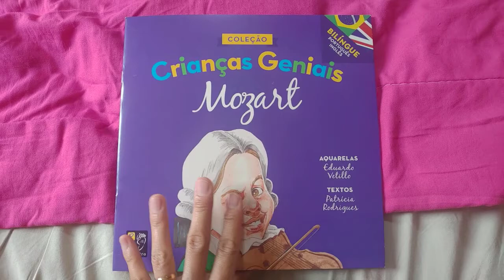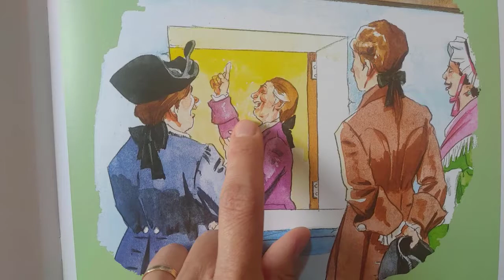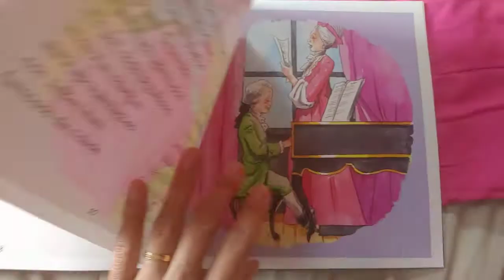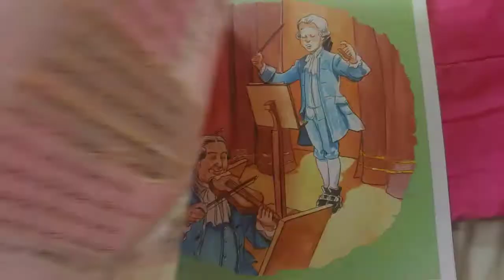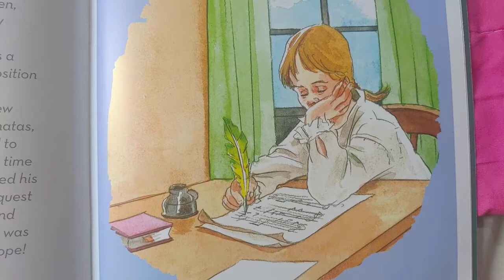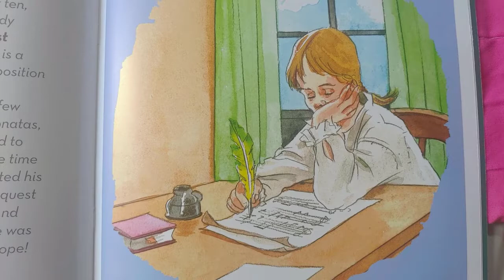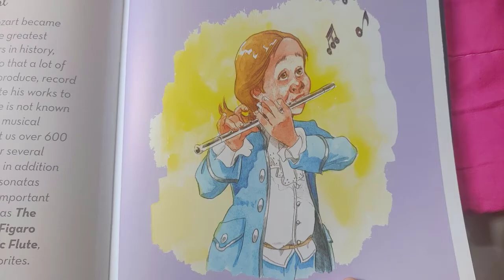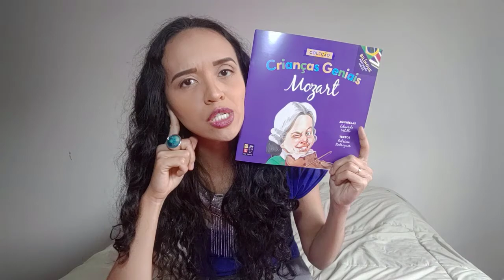English class - 05/10/2020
Mommies and Daddies,

Para garantir a segurança da criança, recomendo que os pais assistam a esta aula junto com seu filho ou filho, pois abordarei a montagem de instrumentos musicais com caixa de fósforo assim como a instalação de aplicativos de piano, atitudes que devem ser monitoradas por adultos.

Após assistirem à aula, sugiro algumas atividades de fixação:

- montagem de "rattle" com sucata, conforme explicado no vídeo;

- instalação e exploração de aplicativo de piano no celular;

- desenhar o Mozart, sobre quem aprendemos na story de hoje; ou

- desenhar os meios de transporte utlizados pelos visitors.

Saudades grandes de todos!

Bons estudos! Enjoy!

Beijos